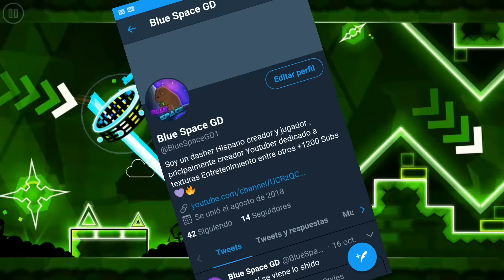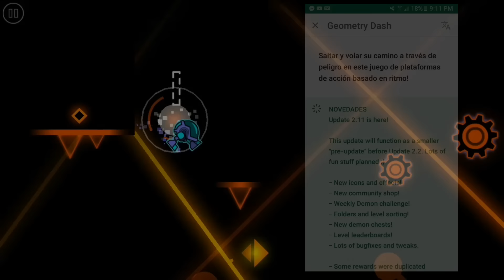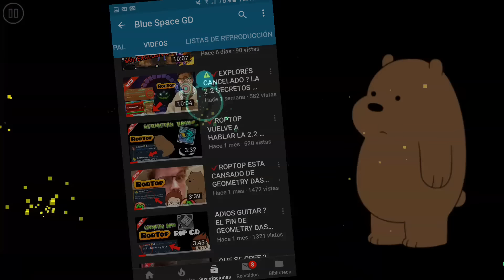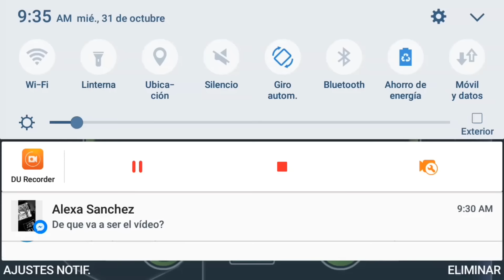¿Otra actualización fantasma?